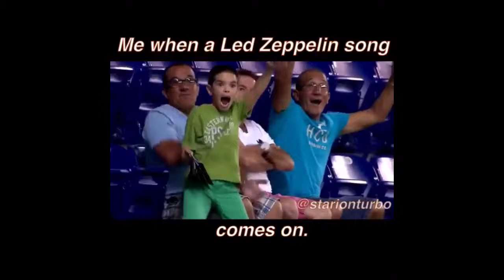Me when a Led Zeppelin song comes on!